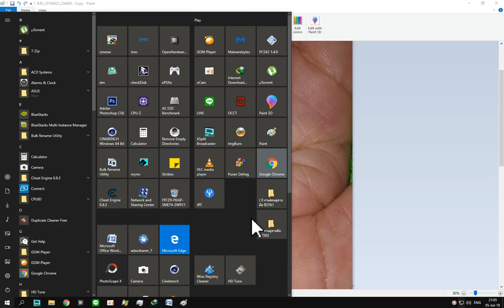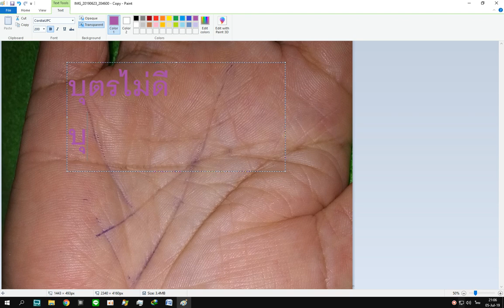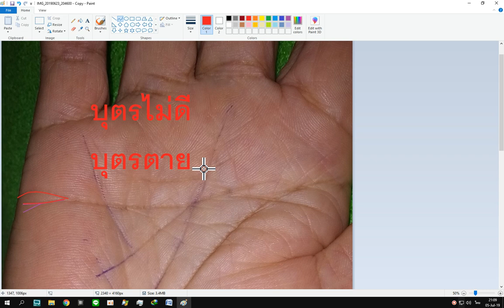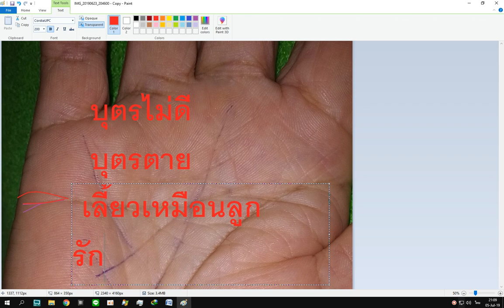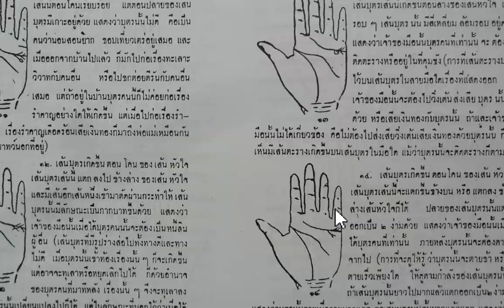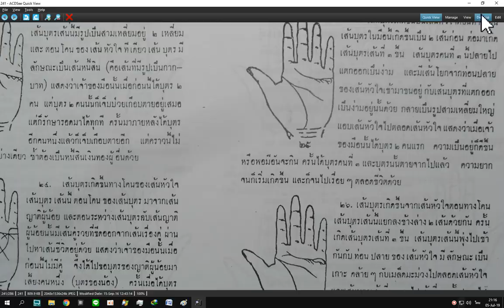เส้นบุตรไม่ดี สร้างแต่ปัญหาเสพยาทำงานไม่ได้สมองเสียอายุ27แล้วยังต้องเลี้ยง และจะตายไปในภายหลัง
สนใจดูลายมือแบบละเอียด
เบอร์มือถือ =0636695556
*** ก่อนทีจะมาดูดวงกับ  อ่านข้อความรายละเอียดดูรูปประกอบทีผมส่งให้ดู  ยาวหน่อยแต่ขอร้องให้ตั้งใจอ่านทั้งหมดอ่านทุกคำแล้วทำความเข้าใจก่อนนะครับ  ***
*** ดูลายมือ ค่าดู 999 บาท  การดูลายมือจะทำคลิปวีดีโอส่งให้ดูก่อน ลิงค์วีดีโอเป็นลิงค์ไป Youtube ไม่ต้องห่วงนะครับ เพราะตั้งค่าส่วนตัวเอาไว้มีแค่ผมกับลูกค้าเท่านั้นที่สามารถดูได้ ความยาวคลิป30-60 นาที แล้วแต่รายละเอียดของเส้นลายมือกับคำถามทีถามไว้นะครับ   กับโทรคุยนะครับ โทรทาง Facebook /Line/มือถือ  ***
*รูปลายมือให้ถ่ายนอกบ้านตอนกลางวัน โฟกัสพื้นทีในฝ่ามือแบบตัวอย่างทีส่งให้ดู ให้ส่งทางไลน์ใช่คำสั่งส่งไฟล์ หรือส่งทางอีเมล์ ให้อ่านรายละเอียดทั้งหมดทีให้ไปด้วยนะครับ***
***ดูโหราศาสตร์ไทย ลาหิรี***ดวงกำเนิด 12ภพ ไม่ดูดวงจร ส่งคำทำนายเป็นไฟล์วีดีโอลิ้งไป YouTube   ค่าดูคนละ 200 บาท
วีดีโอทีส่งเป็นลิงค์YouTubeตั้งค่าส่วนตัวเอาไว้มีแค่ผมกับลูกค้าเท่านั้นที่สามารถดูได้ ความยาวของคลิปพยากรณ์ประมาณ 15-30 นาที (ดูโหราศาสตร์ไทยจำเป็นต้องมีเวลาวันเดือนปีเกิดจังหวัดเกิดตามใบสูติบัตรหรือใบแจ้งเกิดเวลาเกิดไม่ตรงไม่รู้ข้ามไปเลยครับ)
***โอนเงินผ่านบัญชีธนาคารกสิกร  เลขที่ 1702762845  สุขุมเชาวน์ สุวรรณอำภา
ขอบคุณครับ หากดีก็ช่วยแนะนำต่อนะครับ***
***ดูลายมือโปรดให้บอกเพศบอกอายุเจ้าของมือ
***บอกเหตุการณ์ ย้อนหลังไปในชีวิตว่ามีอะไรเกิดขึ้นปีไหนสัก 1เรื่อง2เรื่อง เช่นเคยย้ายงานตอนอายุ 33 ปลูกบ้านอายุ 45  เพื่อผลประโยชน์ในการนำเหตุการณ์นั้นๆมาเป็นจุดอ้างอิง วัดระยะการทายจรให้แม่นยำ ไม่ให้คาดเคลื่อนไป เพราะในมือจริงเคลื่อนไป 1 มิลลิเมตรก็ ทายผิดได้ 1ปี หากบอกระยะอายุกับเหตุการณ์มาไว้ก่อนก็จะทำให้ทายเรื่องราวต่างๆในอนาคตคาดเคลื่อนได้น้อย หากไม่บอกก็ไม่เป็นไรครับ
***ถามไม่จำกัดคำภาม  หากถามละเอียดกับให้ข้อมูลในคำภามละเอียดนั้นๆก็จะได้คำตอบละเอียด
อยากให้ข้อมูลอะไรก็ให้ไว้ก่อนได้  เช่น ทำอาชีพอะไร ต้องการทำอะไร ตอนนี้มีปัญหาอะไร เพราะการมีข้อมูลจะได้ง่ายต่อการทำทาย หากไม่มีข้อมูลบอกอะไรก็ไม่เป็นไร หลังจากดูกันไปแล้ว หากมีคำถามอะไรให้โทรถามได้ภายใน 2 สัปดาห์นะหลังจากส่งคลิปให้ดู ครับ
หลังจากส่งคลิปให้ดู ให้โทรเข้ามาทาง LINE หรือ Facebook  หรือ ทางเบอร์ ถามนะครับ เพราะพิมพ์ตอบจะไม่สะดวกตอบคำถาม ทีซับซ้อนหรือยากอถิบาย

***เวลาโทรคุยบอกเวลาทีคุณสะดวกเอาเวลาสะดวกของคุณมาครับผมจะได้รอและว่างไว้
หากไม่ตรงนัดกันก็นัดกันอีกทีเรื่อยๆ ไม่ว่าอะไรครับ (คุณเป็นคนนัดเวลาผม) ไม่ได้จำกัดเวลาการโทร จะคุย2-3 ชั่วโมงไม่ว่าอะไร แล้วหากไม่โทรคุยจะดูแต่คลิปทีส่งก็ไม่ได้ว่าอะไรเหมือนกัน
 ***การดูลายมือสิ่งสำคัญคือการถ่ายรูปลายมือกับการส่งรูปลายมือทีส่งเข้ามา ***ควรตระหนักเกี่ยวกับเรื่องไฟล์รูปลายมือให้มากทีสุด***   รูปลายมือทีดีก็เหมือนวัตถุดิบทีดีฉันไหนฉันนั้น  หากส่งรูปถ่ายรูปลายมือมาดีมาชัดผมก็ดูได้ดี หากส่งมาไม่ชัดไม่ดีผมก็ดูได้ไม่ดีเท่าทีควรจะเป็น ดังนั้นให้ถ่ายให้ชัดเท่าทีทำได้นะครับ รูปลายมือดีจะเกิดผลดีในการดูลายมือทั้งสองฝ่ายคือผมดูได้ชัดเจนชัดง่ายเห็นเส้นทุกอย่างในมืออย่างสะดวก  ส่วนลูกค้าได้คำพยากรณ์ทีแม่นยำขึ้นตามมา  ผมก็มีวิธีการทีจะทำให้การถ่ายรูปลายมือการส่งรูปลายมือนั้นทำให้ชัดมากขึ้น ขอให้ร่วมมือด้วยนะครับ ***
***รูปลายมือให้ถ่ายส่งทาง LINE  หรือ ไม่ก็ส่ง ทาง E-mail นะครับ***
*** ส่งทาง LINE  LINE ID = fatepain ใช่คำสั่งส่งแบบ ไฟล์ files   ให้ส่งไฟล์ตัวจริงทีถ่ายมานะครับ มือถือรุ่นไอโฟนมักจะมีปัญหากับการส่งไฟล์ทางไลน์ ก็ให้ไปส่งทางอีเมล์นะครับ***
***เวลาส่งอีเมล์หากมีคำถามก่อนส่งว่าให้ส่งไฟล์ขนาดไหนให้เลือกขนาดจริงนะครับ *เวลาส่งไฟล์ทางอีเมล์ให้ค่อยๆส่ง ทีละ 4- 5 รูป ต่อเมล์นะครับ เพราะว่าส่งทางอีเมล์ไฟล์ในต่างละครั้งในการส่งจะไม่เกิน 25MB ก็ค่อยๆส่งมาหลายๆอีเมล์
(หากส่งทาง E-mail ไม่ได้ไม่เป็นทาง LINE ไม่ได้ไม่เป็นอาจจะอนุโลมเป็นบางกรณีแต่การอนุโลนให้เป็นผลเสียกับรูปลายมือจะไม่ชัด)  ค่อยส่งๆนะ
***ก่อนการส่งไม่ควรเปลี่ยนชื่อไฟล์ นะครับ
***การถ่ายควรถ่ายจากกล้องในมือถือตรงๆ  ไม่ควรถ่ายจากแอป line หรือ face book มาส่งหรือเซฟมาส่งอีกทีนะครับ เพราะว่าส่งทางข้อความ Face book  ขนาดไฟล์มันลดลงมากๆ อ่านลายมือได้ไม่ชัด
***ถ่ายรูปลายมือชัดๆที่ละมือ ทั้งขวาทั้งซ้าย  ถ่ายเน้นดูเส้นในฝ่ามือ  โฟกัสฝืนทีในฝ่ามือ ถ่ายเข้ามาแบบรูปในตัวอย่างทีผมส่งให้ดูนะครับ
ให้มือตรงๆกับกล้องทีถ่าย
ถ่ายรูปฝ่ามือข้างละ 5 ใบขึ้นไปไว้เลือก รูปทีถ่ายเน้นดูเส้นในฝ่ามือ (ถ่ายยิ่งเยอะยิ่งดี )
***ให้ถ่าย นอกบ้าน นอกตัวอาคาร ออกมานอกรถ ออกมาให้โดนแดดแสงอาทิตย์ ให้ถ่ายอยู่ด้านแสงสาดมือ  (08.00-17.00ไม่เช้าเกินไปไม่มืดเกินไป)   เหมือนตัวอย่างทีส่งให้ดู
สิ่งทีสำคัญ
เหตุผล
หากส่งทาง mesg facebook server มันจะทำการ resize ขนาดไฟล์รูปให้เล็กแล้วชัดน้อยลงมา
หากส่งทาง line ด้วserver มันจะทำการ resize ขนาดไฟล์รูปให้เล็กแล้วชัดน้อยลงมา

เพราะฉะนั้นเลยให้ไปส่งรูปไฟล์ลายมือในช่องทางที ขนาดไฟล์ หรือ คุณภาพของรูปไม่ได้ถูกหักทอนลง